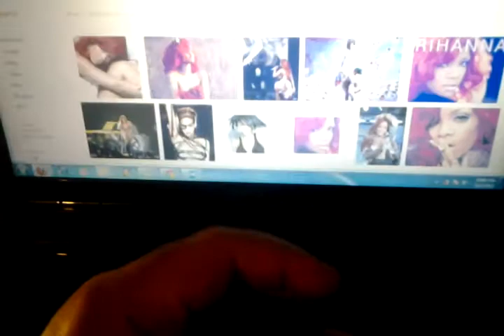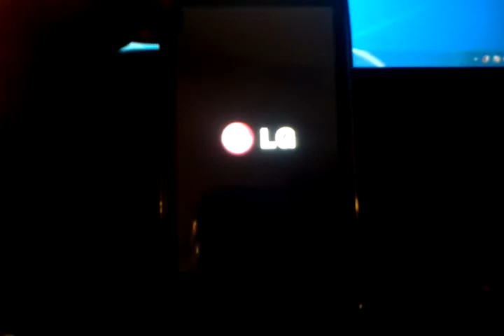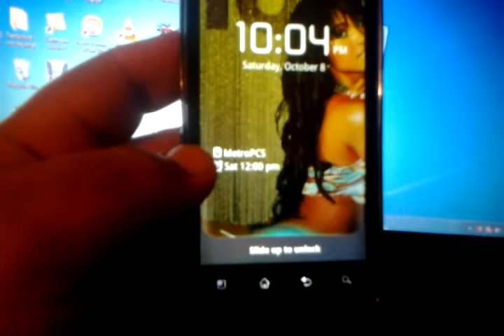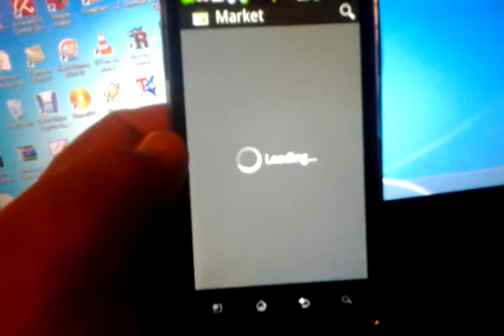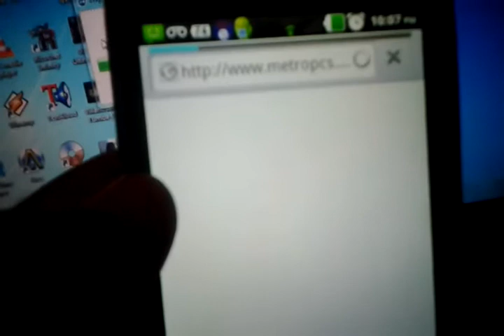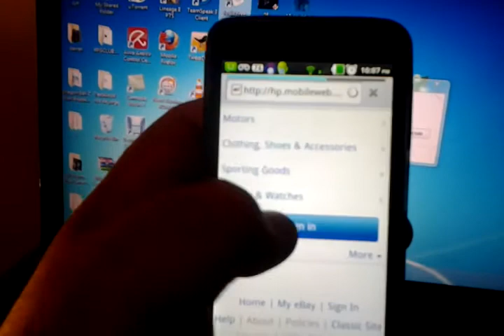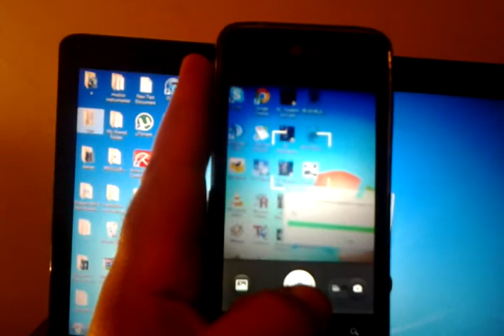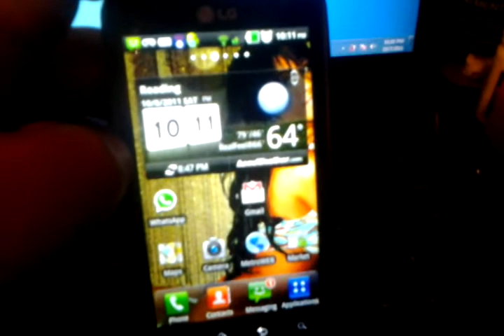lg esteem metro pcs review part 2